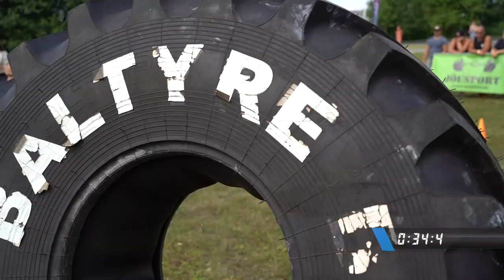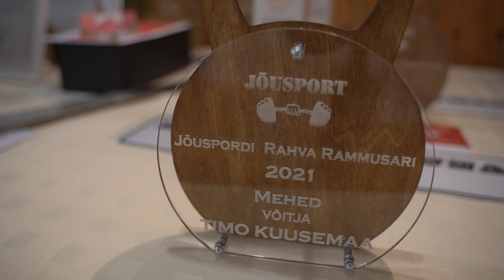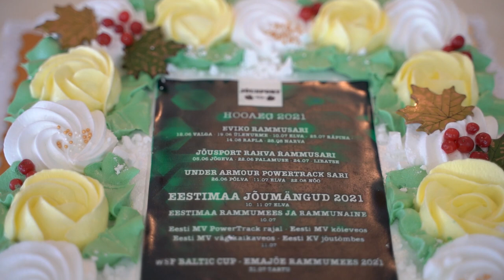JÕUSPORT Rahva Rammusari 2021 - LIBATSE ETAPP